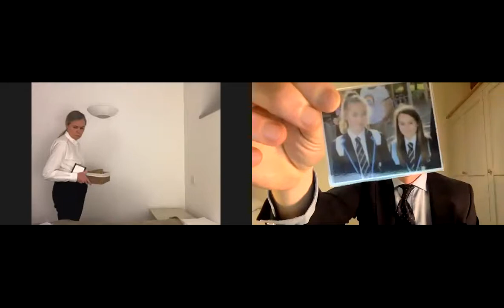ScriptSpace - Nothing of Her Remains by Chris Scanlan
A drama about social isolation and loneliness.
A woman dies at home and remains undiscovered for three years.

Written by Chris Scanlan, directed by Matthew Jameson and performed by Sara Galvin, Kasia Kolodziejczak and Richard Sutton.